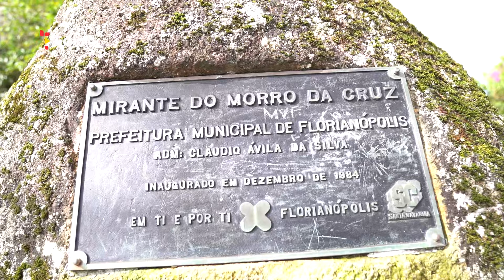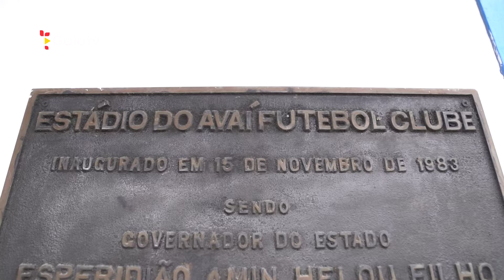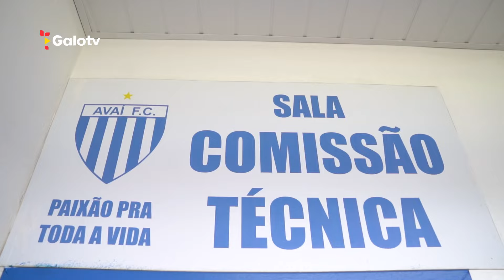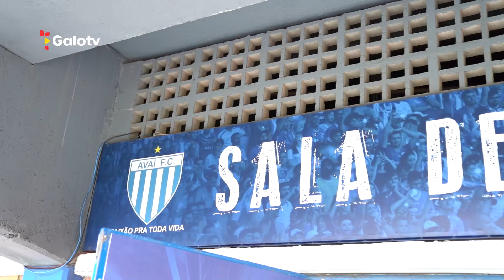NA ROTA DO GALO #18: FLORIANÓPOLIS, estádio RESSACADA